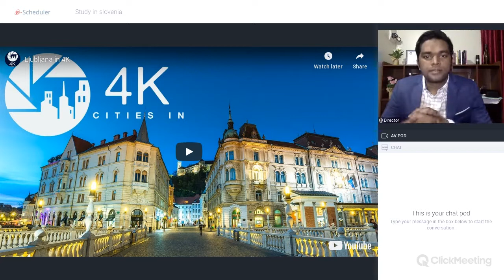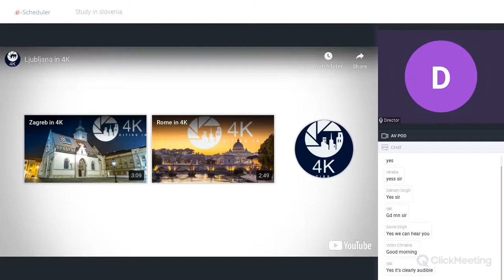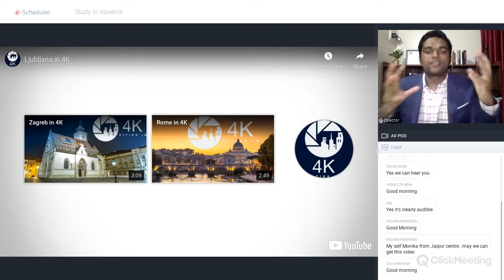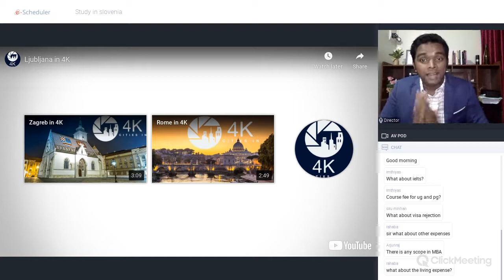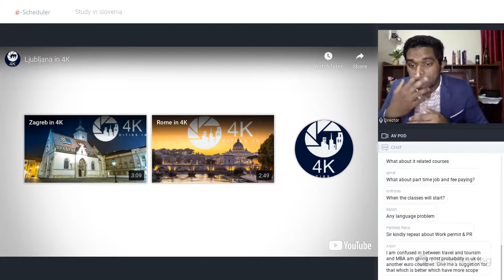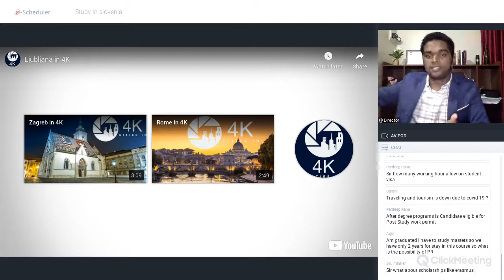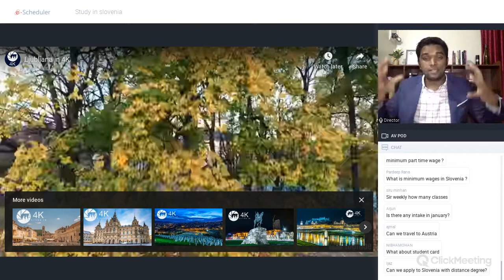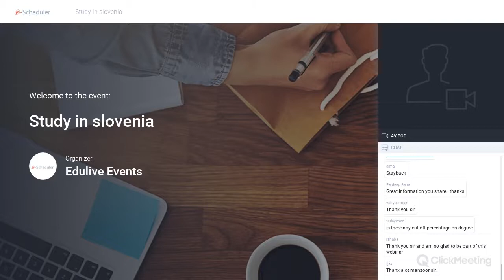Webinar on study in Slovenia